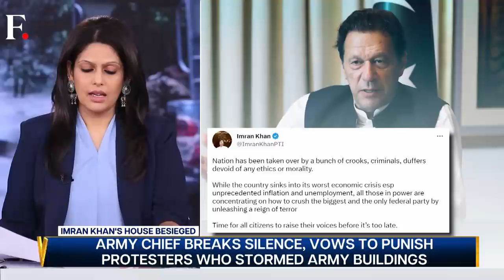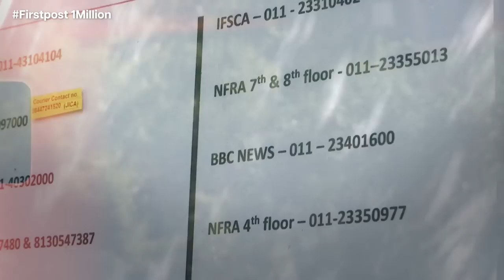The Imran Khan Saga: Is Ex-Pakistan PM's Arrest on The Cards? | Vantage with Palki Sharma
Lahore police besieged Imran Khan's house after accusing him of sheltering "terrorists". Army chief Asim Munir has vowed to punish PTI supporters who stormed military buildings last week. Is this the endgame for Imran Khan? Palki Sharma tells you.

For months, Ukraine’s Zelensky has been asking his allies for fighter jets. But its biggest ally, US, has refused. Now, Ukraine has started a pressure campaign. It has roped in Europe for the same. Will this tactic work? Palki Sharma explains.

China is hosting a historic summit with five Central Asian nations. The summit is being held in Xi'an. China wants to highlight its aim of building a new age silk route, the Belt and Road Initiative. Will Russia tolerate China moving in to its sphere of influence? Palki Sharma explains.

+ Turkey: Sofa Flies Off During Storm
+ 32nd Southeast Asian Games Conclude in Cambodia
+ Titanic Wreck Visualised in 3D
+ This Day in History: NASA Launches Apollo 10 Mission

Pakistan | Imran Khan | Zelensky | Biden | Ukraine War | China | Central Asia Summit | World News | Vantage | Firstpost